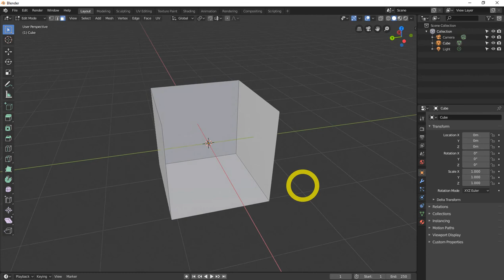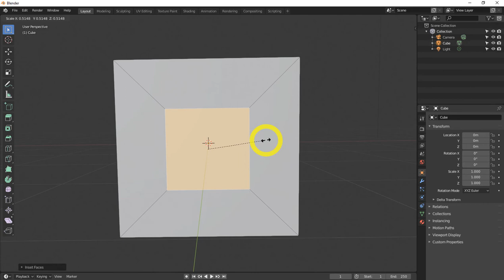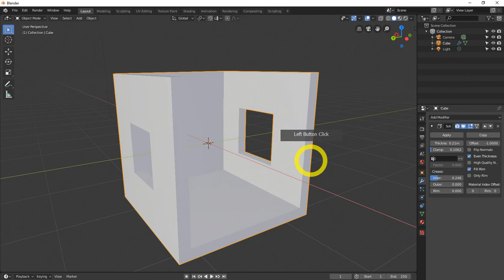All Blender 2.8 modifiers explained. (updated) | solidify modifier in blender 2.8 tutorial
free backlinks and free SEO tools All Blender 2.8 modifiers explained. (updated) | solidify modifier in blender 2.8 tutorial